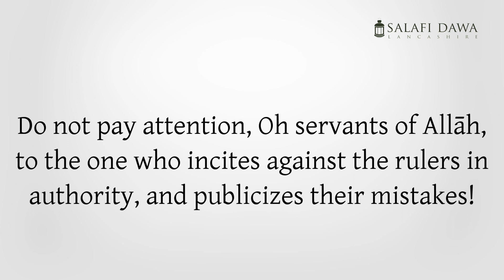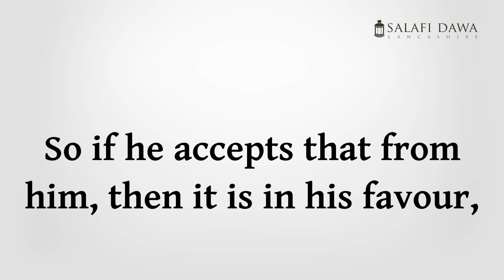Do not pay attention to those who criticize the Muslim rulers in public! | Shaykh ‘Ubayd al-Jābirī